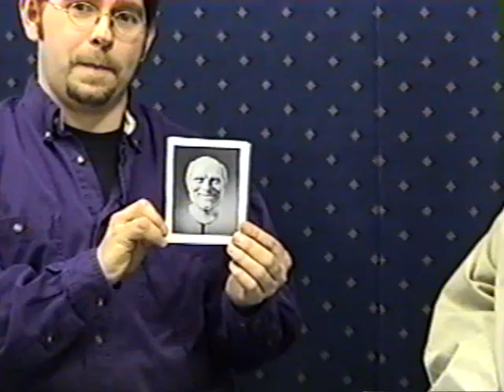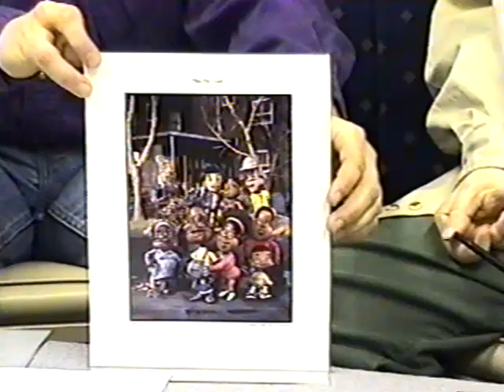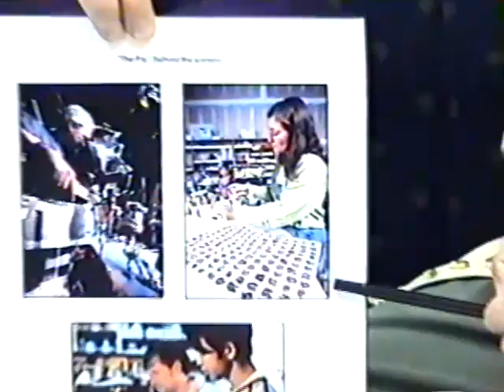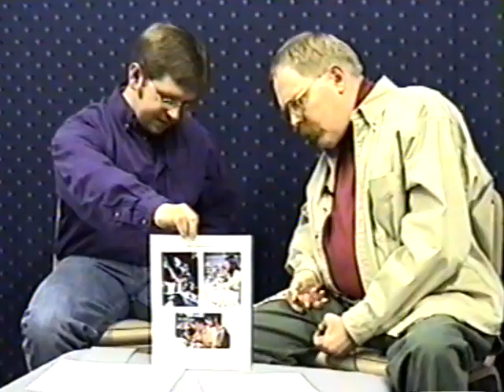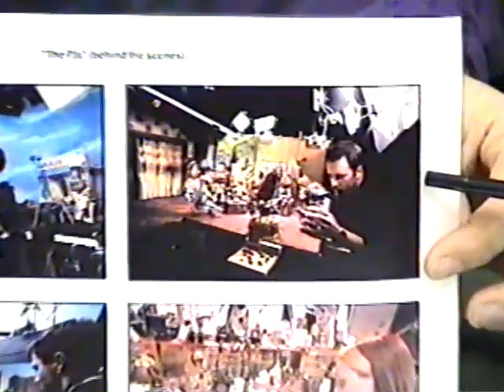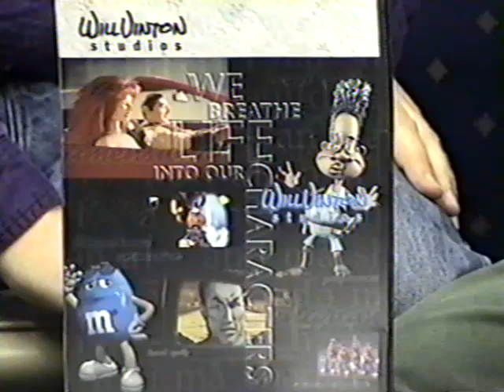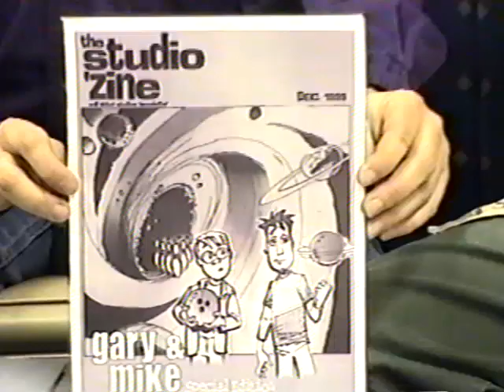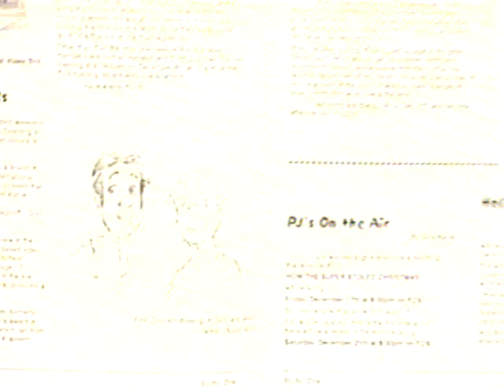Animation - Mark Shafer & Ken Roe 1999